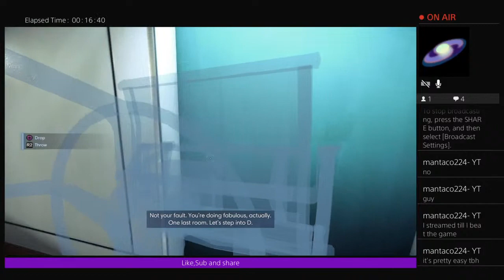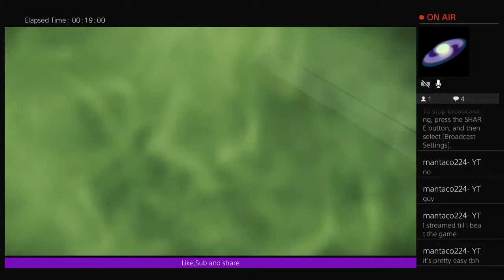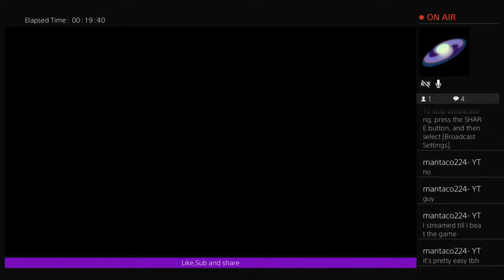Prey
Sub goal 110 let's get to it